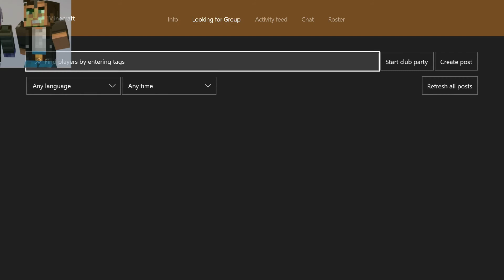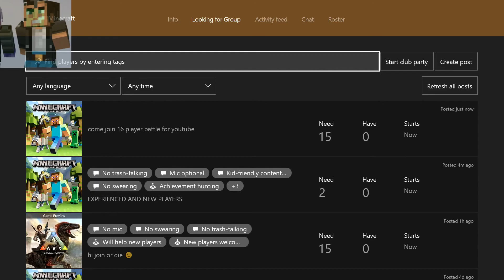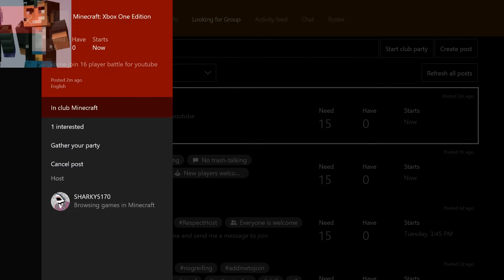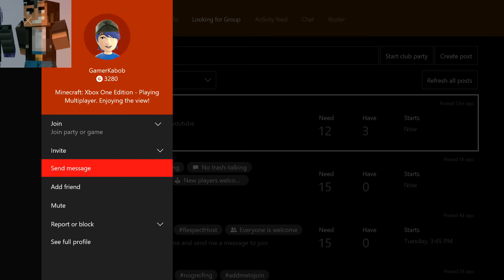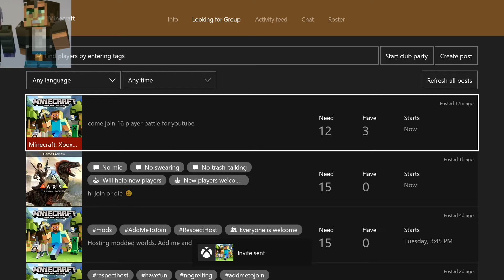Doing all the battle maps part 3